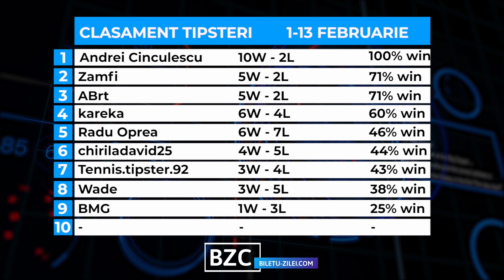Ponturi pariuri sportive 15.02.2021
Pentru luni, 15 februarie 2021, va propunem 2 ponturi la pariuri din fotbal si 1 pont din hochei.

📊 00:29 CLASAMENTUL TIPSTERILOR
⚽ 00:39 Chelsea - Newcastle (cota 1.63)
⚽ 01:10 Gent - Mouscron (cota 1.75)
🏒 01:29 Mannheim - Ingolstadt (cota 1.53)